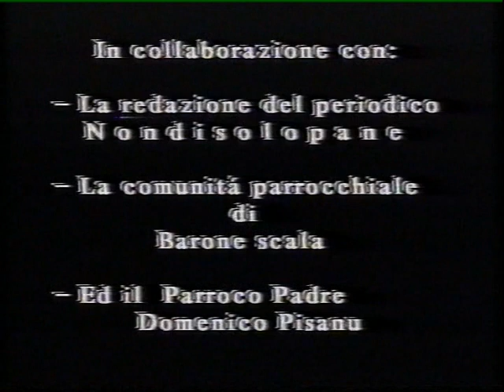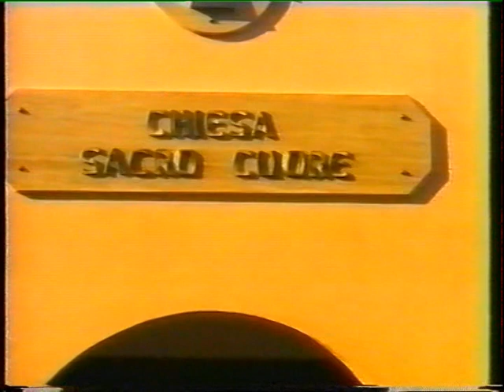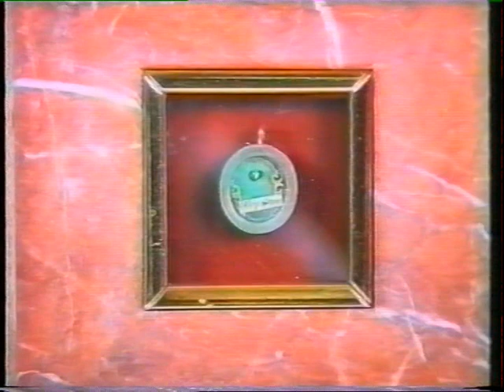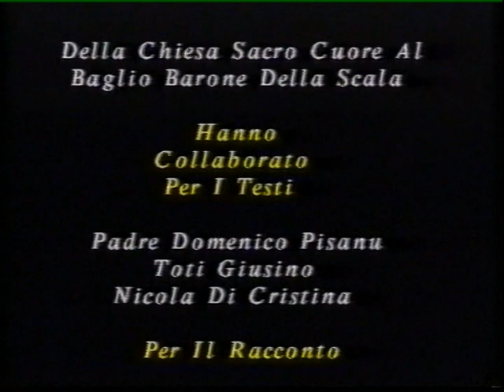"INSIEME CE LA FAREMO" Ricostruzione chiesa Sacro Cuore al Baglio Barone Scala Palermo 5 Feb. 1995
*SI RINGRAZIA LA MAMMA DI DANILO SCHICCHI PER IL FILMATO CONCESSO
amici per.. La foto.
In collaborazione con:
La redazione del periodico non di solo pane
La comunità parrocchiale di Barone scala
Ed il parroco Padre Domenico Pisanu
PRESENTA
"iNSIEME CE LA FAREMO"
Un film documentario sulla ricostruzione e trasformazione della chiesetta Maria S.S. delle Grazie Al Baglio Barone Scala in Parrocchia Sacro Cuore
Palermo 05 Febbraio 1995

Hanno collaborato per i testi
Padre Domenico Pisanu
Toti Giusino
Nicola Di Cristina

Per il Racconto
Lia Colomba
Toti Giusino
Maria Rita Giordano
Saro Perrone

Per le interviste
Padre Giuseppe Grillo
Padre Domenico Pisanu

Per le riprese video
Francesco Caruso
Marcello Caruso
Padre Domenico Pisanu

Per le riprese esterne si ringrazia:
La famiglia Di Gregorio Vincenzo

Ha inaugurato la nuova chiesa:
Sua eminenza il cardinale Salvatore Pappalardo

Fotografia Montaggio e Regia di
Francesco Caruso